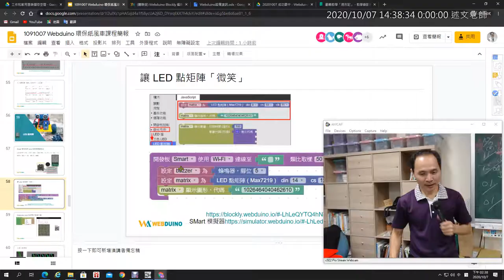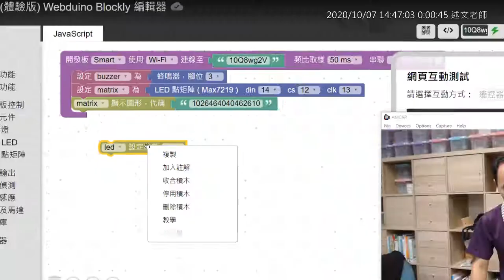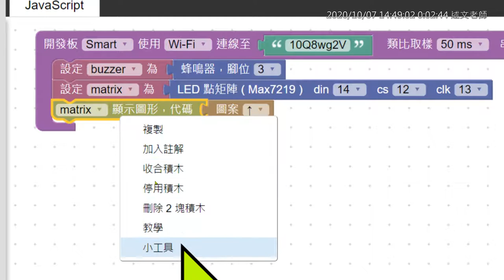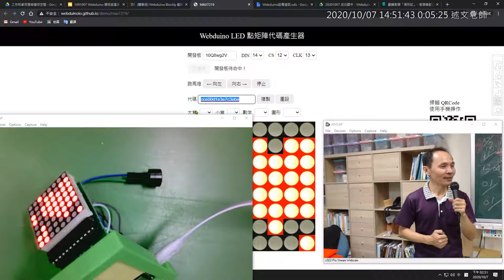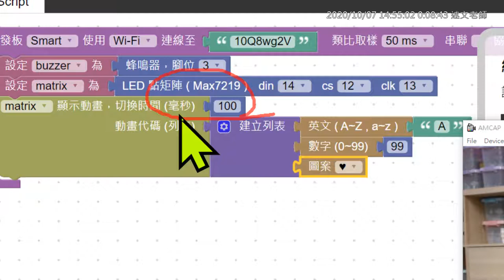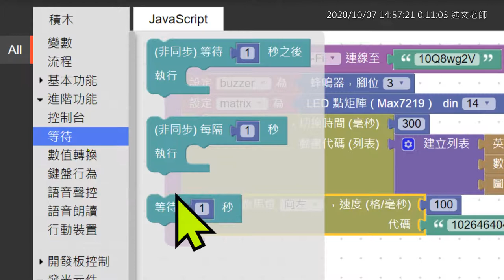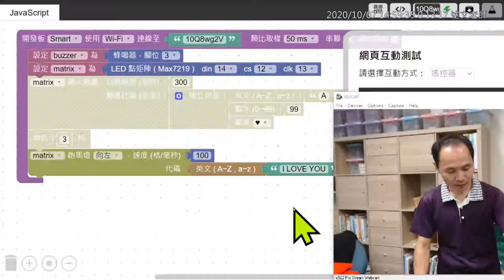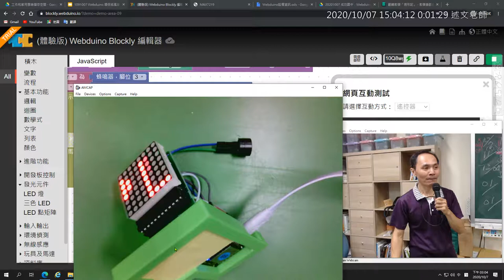17：讓 LED 點矩陣「微笑」